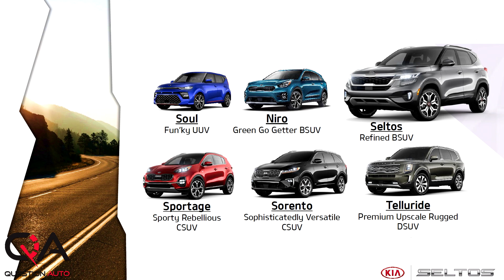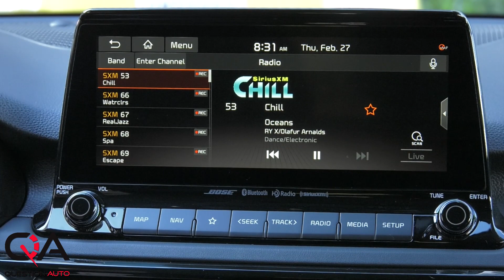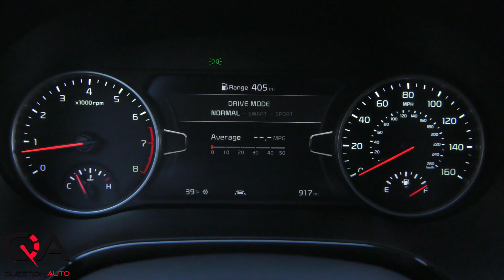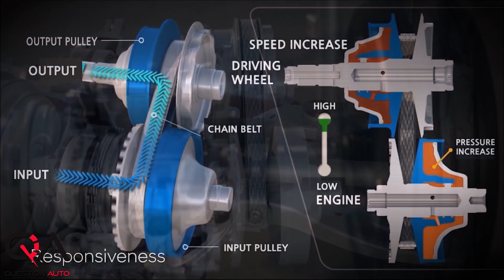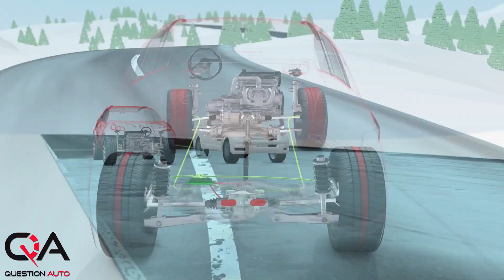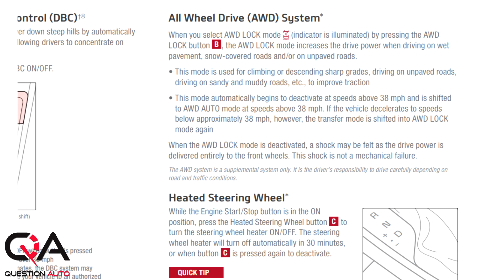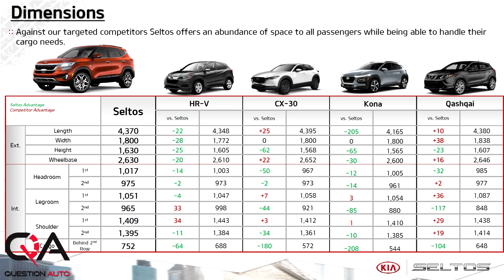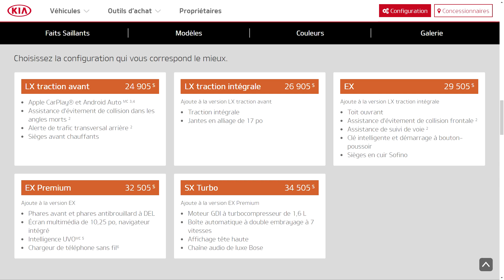Kia Seltos | Un autre SUV de Kia, un autre succès de Kia!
Un autre SUV dans la gamme Kia! Il y en a maintenant 6 si vous ajoutez la Kia Soul dans cette catégorie! Pensez-vous que c'est la Kia Seltos qui a ce qu'il faut pour séduire les acheteurs?

Le Kia Seltos est le 6e SUV de la gamme Kia! C'est beaucoup! Mais ils se vendent comme du pain chaud, alors pourquoi ne pas oser en créer un autre! C'est précisément ce que Kia a fait avec le nouveau Seltos! Le nouveau Kia Seltos combine un style et une sophistication modernes avec la sécurité et la technologie intelligente qui permet de guider votre vie urbaine! C'est un SUV de bonne taille qui se situe entre l'emblématique Kia Soul et l'élégant Kia Sportage! Il est propulsé par un moteur quatre cylindres efficace de 2,0 litres ou 1,6 litre turbo et est disponible en traction intégrale! À l'intérieur de la Kia Seltos, vous trouverez un intérieur bien aménagé chargé d'une technologie intelligente pour améliorer l'expérience sur route qui se rapproche des niveaux de raffinement de la Kia Telluride! Et en plus de cela, le Kia Seltos est bien équipé, à partir de seulement 22 995 $. Vous en avez beaucoup pour cet argent, et c'est pourquoi le Kia Seltos seront un autre succès pour la marque!

Consultez notre essai complet du Kia Seltos pour découvrir à quel point il est cool!

Concurrence dans le segment des Multisegments / SUV sous-compacts:
Mitsubishi Outlander Sport | Mitsubishi RVR | Chevrolet Trax | Toyota C-HR | Ford EcoSport | Fiat 500X | Kia Soul | Honda HR-V |  Jeep Renegade | Buick Encore | Nissan Rogue Sport | Nissan Qashqai | Kia Niro | Mazda CX-3 | Subaru Crosstrek | Nissan Kicks | Hyundai Kona| Kia Seltos | Mazda Cx-30